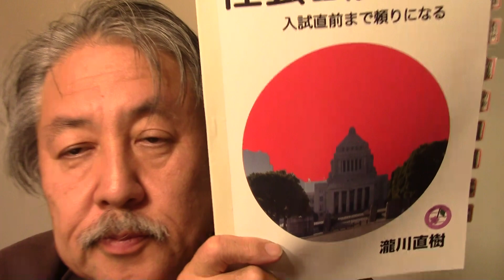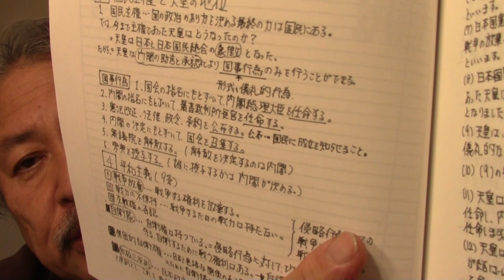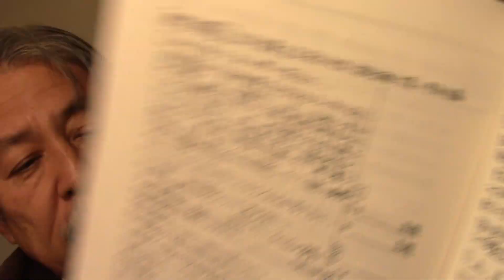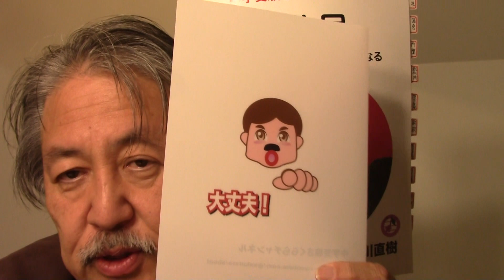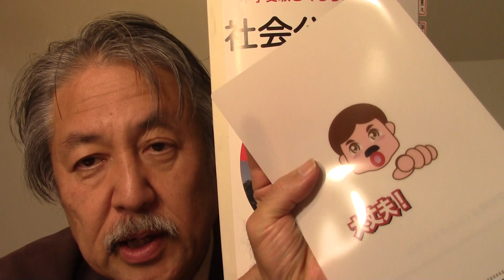【社会公民】完全完成！メンバーの方優先販売・一般優先予約のお知らせ